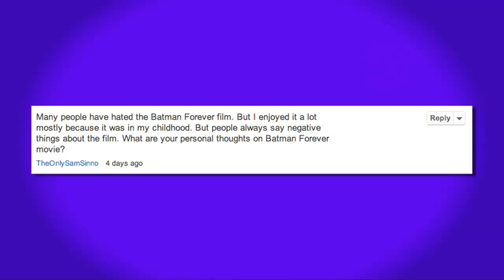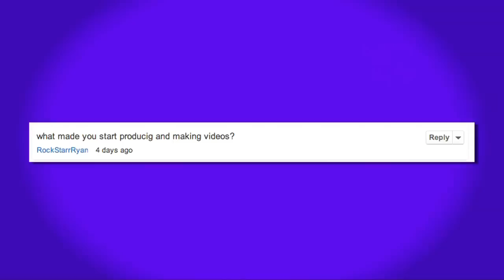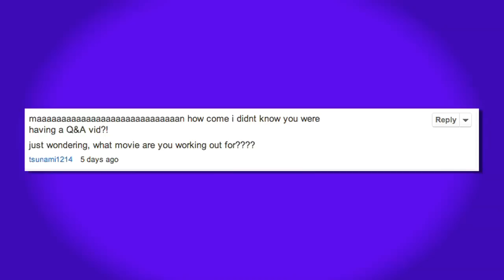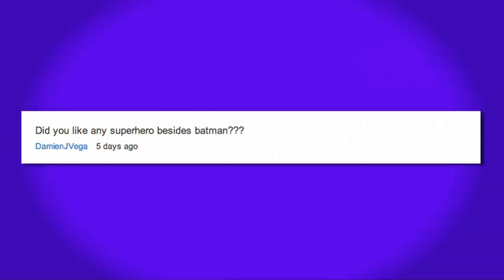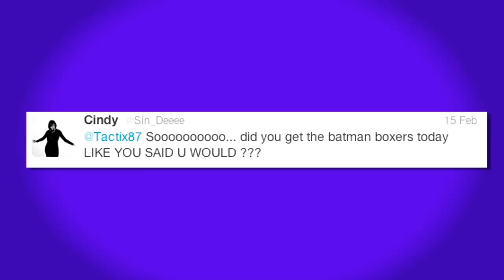Ask AJ # 2 - The Batman BOXERS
"Andrew James"
9620 McCowan Rd RR#1
Markham On L9p 8M0

If you guys want to see me do more of these, submit your question down below